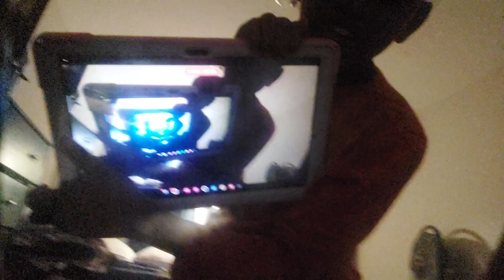October 14, 2024